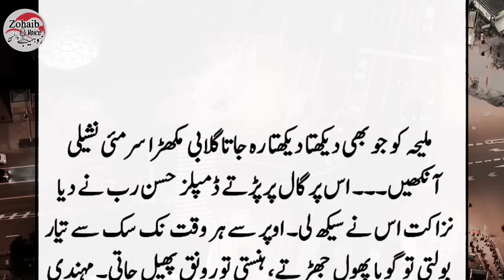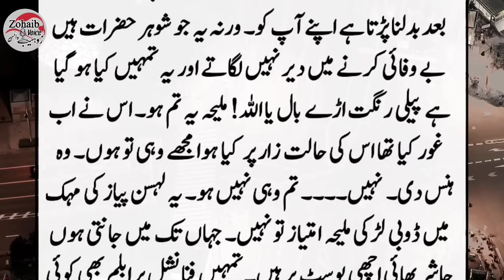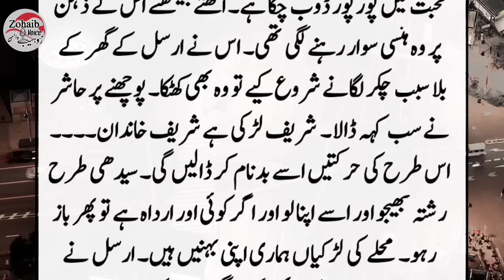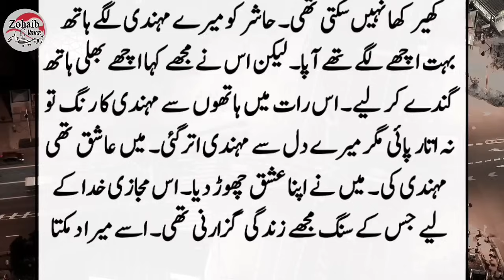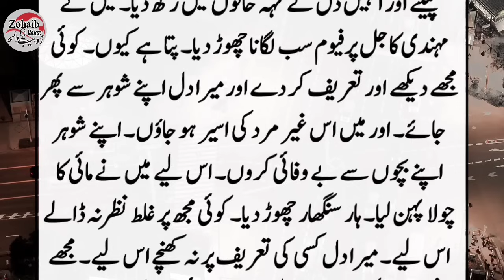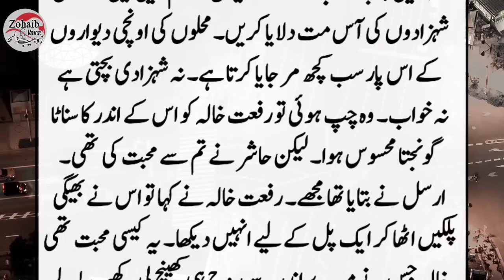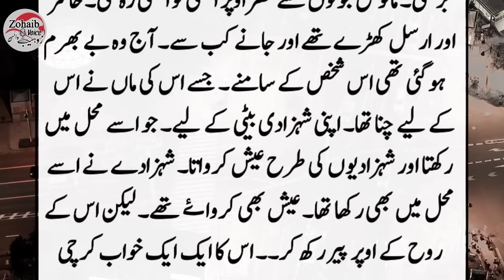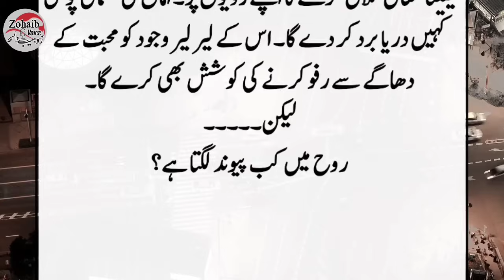Maliha ki Rula dene wali kahani || Heart touching And Emotional Moral story in Urdu